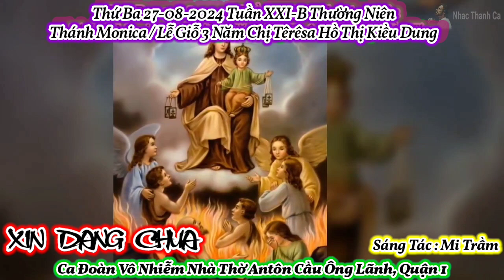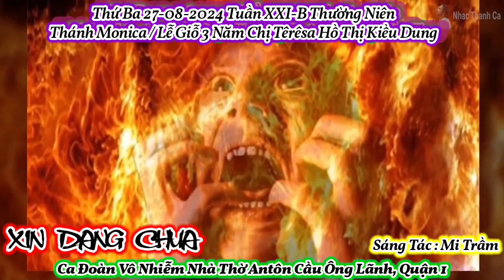(VN) Xin Dâng Cha (Này đây con dâng Chúa những lời kinh...) - Lm. Mi Trầm